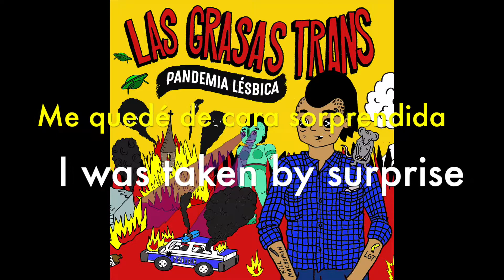La Morsa Agotada - Pandemia Lesbica - Las Grasas Trans - Subt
Sigue a Las Grasas Trans

[ Track 9 ]

LA MORSA AGOTADA

Me fui al sur a vacacionar
Estaba contenta porque iba a pasear
Soy una chonga, me gusta explorar
Ay, qué emoción esta oportunidad!

Pero lo que yo no sabía
Era con quién carajo me venía
Y aquella tarde en la playita
Me quedé de cara sorprendida

Era una morsa agotada
Que cada tanto bostezaba
Tendida panza arriba
Durmiendo todo el día

Ay que garrón!
Me pegué el embole de mi vida
Daba lo mismo si desaparecía
La próxima vengo con la tía
La tía Lita!

THE EXHAUSTED WALRUS

I went to the South on vacation
I was happy ‘cause I was gonna cruise around
I’m a butch and I like to explore
How exciting! What an opportunity!
But what I didn’t know
was who the fuck was coming with me
and that afternoon at the beach
I was taken by surprise
It was an exhausted walrus
that every so often yawned
sprawled out, belly up
sleeping the whole day
What a drag!
The most boring shit of my life
It would have been the same if I disappeared
Next time I’m coming with my aunt…
Aunt Lita

{Transl. S. & M.}

--- ADVERTENCIA ---
GARANTIZAMOS LA IMPOSIBILIDAD DE SU RÉPLICA EN VIVO

Todas las canciones son originales de Las Grasas Trans
Grabado en los estudios Matarex en el año 2016
Mezclado y masterizado por Lucy Patané

L000ch: Voz y guitarra
Sor Viciosa: Bajo y coros
Fragata Portuguesa: Batería
Maruncha Charuta: Sintetizador